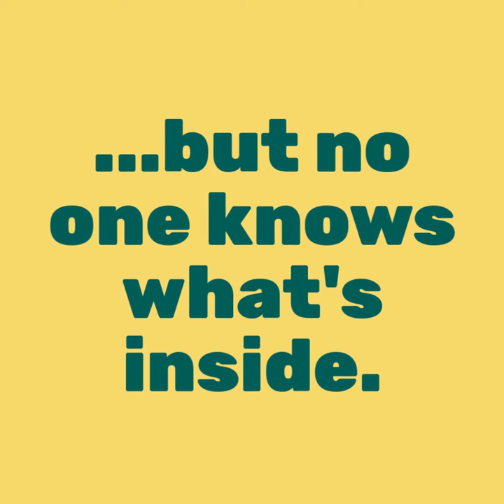Ramah Berkshires Mystery Box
The Ramah Berkshires Mystery Box is here…and no one knows what’s inside! YOU can solve the mystery!